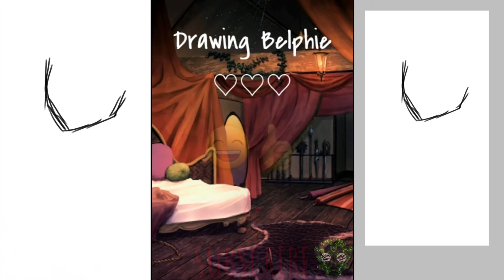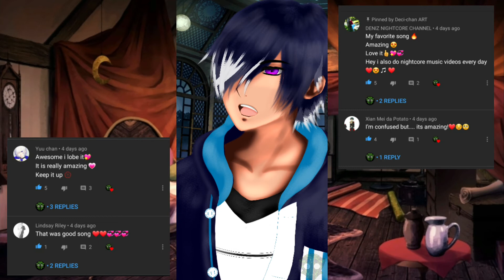SPEEDPAINT!!Obey Me || Belphegor || Shall We Date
SPEEDPAINT!!!

My Fourth? Fanart Of The Game Obey Me! Shall We Date? Game. This Is A Speed Drawing Of Belphegor The Seventh And The Sin Of Sloth.

Follow Me On Wix

ObeyMe!ShallWeDate?

Love Loves~